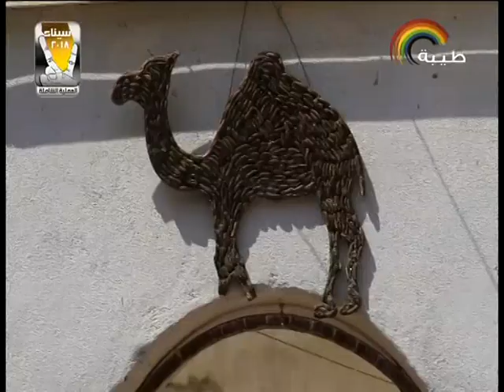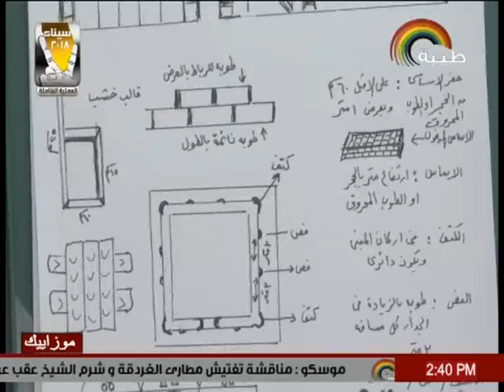التراث المعمارى فى الجنوب مع الفنان محمود الشنقرابى برنامج موزاييك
مع الفنان والمؤرخ محمود الشنقرابى